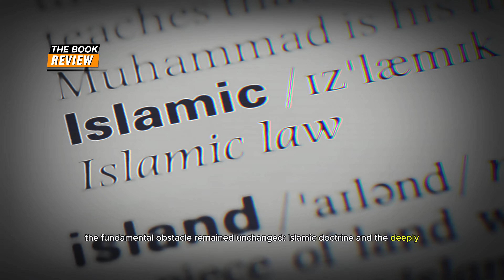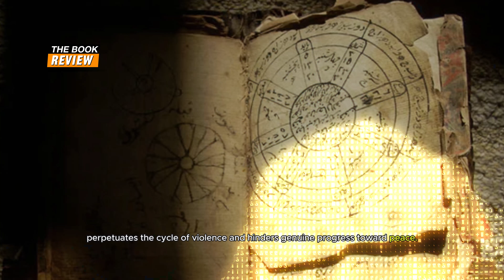"Unveiling the Myth: Jihad, Exodus, and the Failure of the Two-State Solution."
In the wake of World War II, the stage was set for a monumental clash of ideologies in Palestine. The Arab rejection of Jewish statehood was not merely political but deeply rooted in religious fervor. The concept of jihad, sanctioned by Islamic principles, fueled the Arab-Muslim resistance against the establishment of a Jewish state.

Leaders across the Arab world, from Iraq to Saudi Arabia, invoked Islamic duty to incite their people to jihad against the Jews in Palestine. This wasn't a modern phenomenon; it had deep historical roots, dating back to the early 20th century and even beyond. Religious scholars and political leaders alike framed the conflict as a religious obligation for all Muslims, portraying it as a struggle to defend Islam against the perceived encroachment of Jewish sovereignty.

As tensions mounted, Arab leaders orchestrated the exodus of Arab-Muslim inhabitants from Palestine, urging them to temporarily evacuate until the Jews were defeated. This deliberate displacement, far from being a forced expulsion by the Israelis, was a strategic move intended to garner Arab support and facilitate military operations against the fledgling Jewish state.

The myth of a Jewish-driven exodus was perpetuated to galvanize Arab sentiment and justify their subsequent actions. However, historical accounts reveal a different truth: Arab leaders actively encouraged their people to leave, with promises of swift victory and the opportunity to reclaim their homes once the Jews were vanquished.

Despite the best intentions of the United Nations and proponents of the two-state solution, the fundamental obstacle remained unchanged: Islamic doctrine and the deeply ingrained belief in the sacred duty to resist Jewish sovereignty in any form. The failure of the UN partition plan was not due to diplomatic shortcomings but rather the uncompromising stance of Arab-Muslim leaders, rooted in centuries-old religious convictions.

Today, as calls for a two-state solution persist, it's imperative to acknowledge the historical and theological underpinnings of the conflict. Ignoring the enduring influence of jihad ideology and religious supremacism only perpetuates the cycle of violence and hinders genuine progress toward peace.